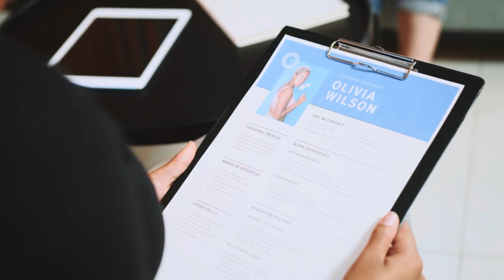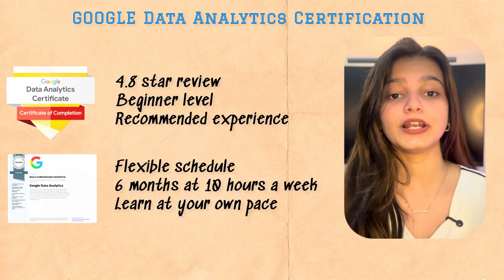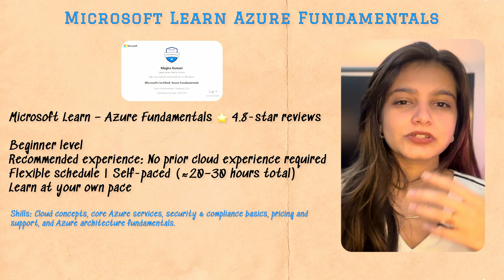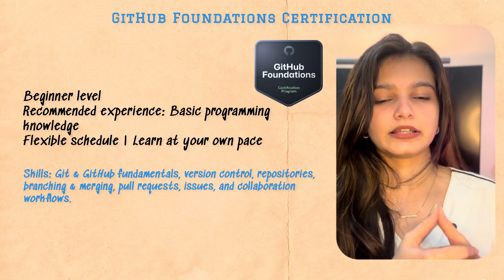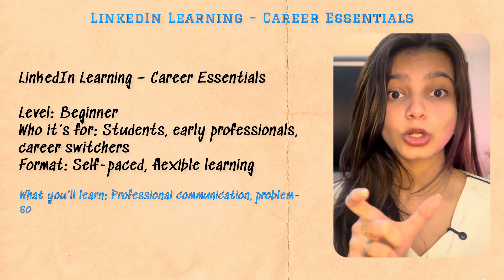Certifications That Will Actually Get You HIRED | Best Courses For Resume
Links To The Certifications:
Google Data Analytics & (Gen AI) Course – Google Data Analytics Professional Certificate

Google Project Management Course – Google Project Management Professional Certificate

AWS Cloud Practitioner Course – Official AWS page for certification prep & details

Microsoft Learn – Azure Fundamentals – Microsoft official training & certification listings (AZ-900)

Meta Frontend and Backend Development Certification – Meta Front-End & Back-End Developer Professional Certificates on Coursera

IBM Data Science or AI Certification – IBM Data Science Professional Certificate

GitHub Foundational Certification – GitHub Learning Lab / GitHub Skills (official training platform)
 (search for GitHub fundamentals)

TimeStamp:
0:00 - 1:01: Introduction
1:01- 2:32: Google
2:33 - 3:02: Amazon
3:03 - 3:31: Microsoft
3:31 - 4:00:  Meta
4:00 - 4:24: IBM
4:25 - 5:01: Github
5:01 - 5:25: LinkedIn
5:25 - How to use them correctly?